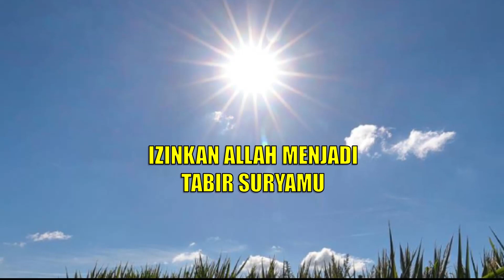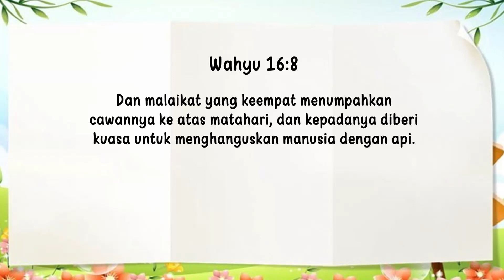Renungan Pagi Anak 2023 | 21 Desember- IZINKAN ALLAH MENJADI TABIR SURYAMU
IZINKAN ALLAH MENJADI TABIR SURYAMU

Dan malaikat yang keempat menumpahkan cawannya ke atas matahari, dan kepadanya diberi kuasa untuk menghanguskan manusia dengan api. Wahyu 16:8.

Pernahkah kamu terbakar matahari sementara berjalan kaki? Tentu saja Saya pernah. Wajah Saya, kepala, lengan, dan kaki, semuanya merah dan sangat perih. Tahukah kamu mengapa kulit menjadi merah, saat kamu bepergian di bawah sinar matahari? Sebahagian dari sinar matahari, yang disebut sinar ultraviolet, benar-benar merusak permukaan kulitmu, dan pembuluh darah yang sangat kecil di bawah permukaannya pecah. Kedengarannya sangat buruk, bukan?

Ayat hari ini memberitahu pada kita tentang sengatan sinar matahari terburuk yang akan pernah ada. Kitab Wahyu berbicara tentang wabah penyakit dan bencana mengerikan yang akan datang ke bumi sebelum Yesus datang -- kembali. Tapi jangan khawatir. Allah akan melindungi umat-Nya. Dia tidak akan membiarkan lengan manapun datang kepada mereka yang percaya kepada-Nya.

Kamu dan Saya harus belajar percaya pada Yesus sekarang, bukankah begitu? Kita harus meminta Dia untuk memimpin dan membimbing kita setiap hari. Sementara kita mengizinkan Allah mengendalikan hidup kita, kita belajar untuk lebih percaya kepada-Nya. Dialah satu-satunya yang dapat menyelamatkan kita dari malapetaka, dan Dialah satu-satunya yang dapat menyelamatkan kita dari dosa. Percayalah pada Allah hari ini dan izinkan Dia menjadi tabir suryamu.

LET GOD BE YOUR SUNSCREEN

The fourth angel poured out his bowl on the sun, and the sun was given power to scorch people with fire. Revelation 16:8.

Have you ever been sunburned while hiking? I sure have. My face, my head, my arms, and legs were all red and hurt terribly. Do you know why your skin turns red when you're out in the sun? Some of the sun's rays, called ultraviolet rays, actually damage the surface of your skin, and the tiny blood vessels below the surface break. That sounds pretty bad, doesn't it?

Today's verse tells us about the worst sunburn there will ever be. The book of Revelation talks about plagues and terrible disasters that will come to the earth before Jesus comes again. But don't worry. God will protect His people. He won't let any arm come to those who trust in Him.

You and I should learn to trust in Jesus right now, shouldn't we? We ought to ask Him to lead and guide us each day. As we let God have control of our lives we learn to trust Him more. He's the only one who can save us from the plagues, and He's the only one who can save us from sin. Trust in God today and let Him be your sunscreen.